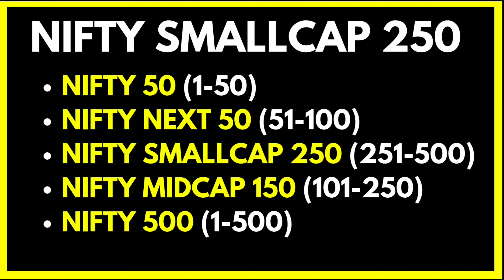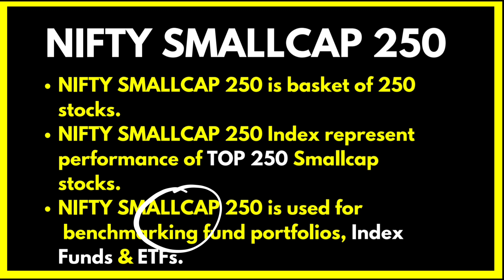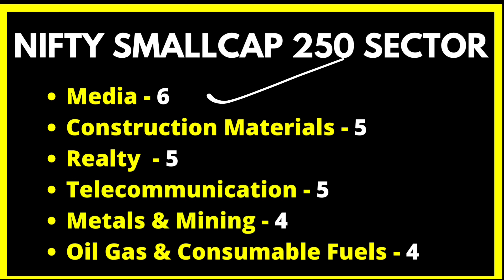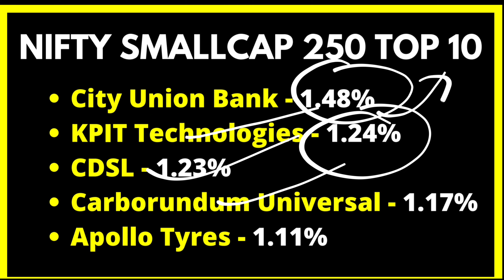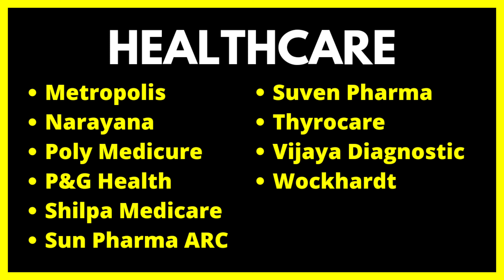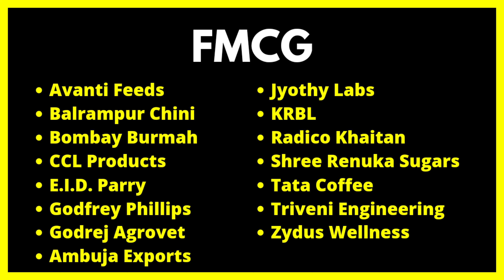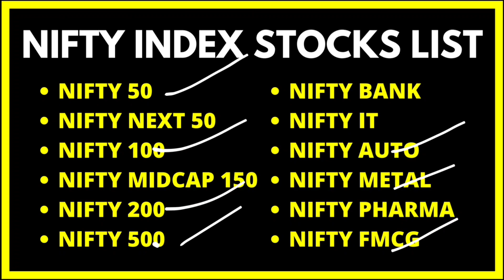Nifty Smallcap 250 Stocks List 2023 | Nifty Smallcap 250 Company List 2023 | Smallcap 250 Overview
Nifty Smallcap 250 Index Stocks List 2023 | Nifty Smallcap 250 Index Company List 2023 | Nifty Smallcap 250 Index Overview | Nifty Smallcap 250 में शेयर्स कौनसे हैं ? | Nifty Midcap Index Companies Name

Nifty Smallcap 250 Stock List Sector Wise 2023 Time Stamps :-

00:00 Introduction
00:09 NIFTY Smallcap 250 Index Short Overview
01:12 NIFTY Smallcap 250 Index Fund
01:57 NIFTY Smallcap 250 Sector List
02:14 NIFTY Smallcap 250 TOP 10 Stocks
03:48 List of Stocks in Nifty Smallcap 250
05:49 Nifty Index Stocks Playlist